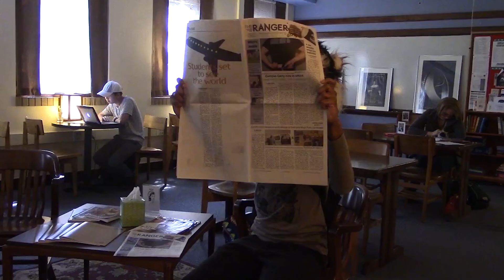BADGER BS Season 4 EP 7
Hey y'all it's Genie!